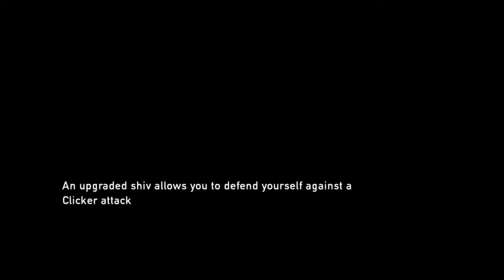The Last of Us - PS4 - Part 4 - The Museum - She's Infected